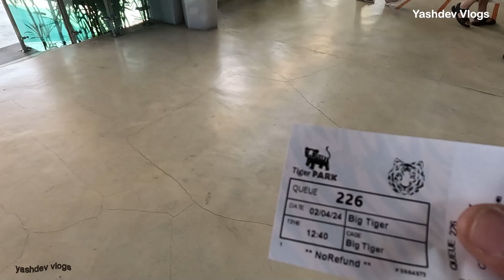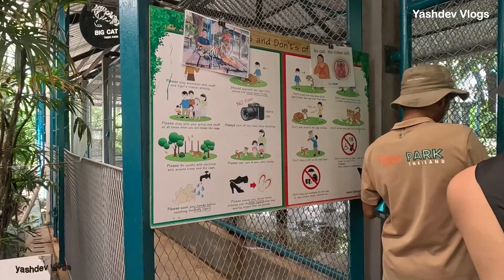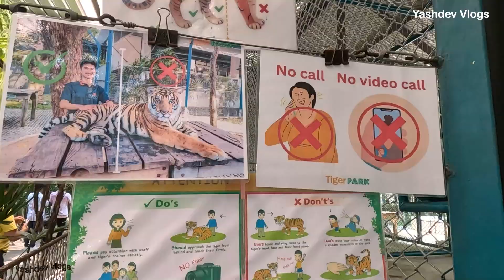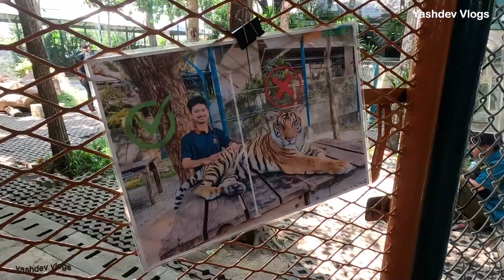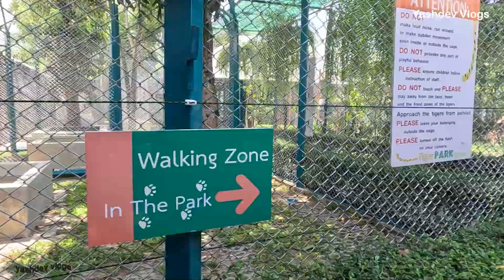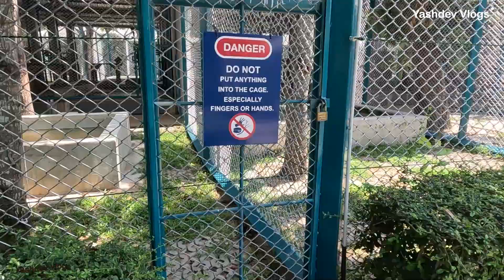Tiger Park Pattaya Thailand|Tickets Cost| Complete Information|थाईलैंड में टाईगर के साथ मस्ती|ep-60